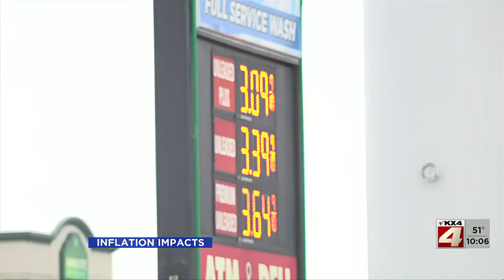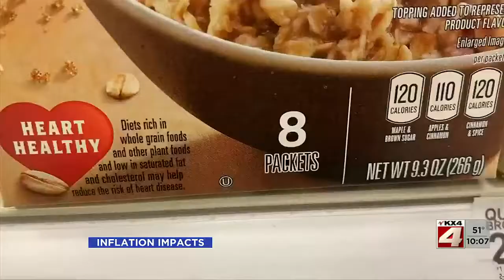News Inflation Impacts October 13